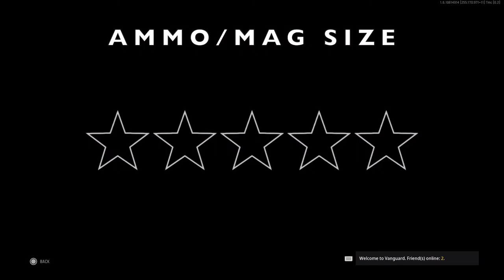VANGUARD: Top Break Pistol Review/Guide | Best Top Break Pistol Class Setup | Out Gun the STG44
Welcome to the Pistol/Blueprint Review Series in which I will break down all the main gun categories for Pistols/Blueprints: Firepower, Accuracy, Speed, Ammo, and In-Game Performance as I unlock Pistols/Blueprints in Call of Duty: Vanguard.

➡️ In today's episode, we're going to be doing a Gun Guide on the “Top Break” Pistol. This pistol is the second pistol you get in Vanguard, and it’s not the easiest gun, so you grinders are in for it with this one!

➡️ Like always I will be giving you an in-game performance example as well and at the end you’ll get my Pro’s & Con’s for this weapon and few class setup options if you like to Rush, Stealth as well as my personal class setup.

🔥 Do you want to run with me:
1. Add me on Activision (ID: JustMeHandguns 4468147)